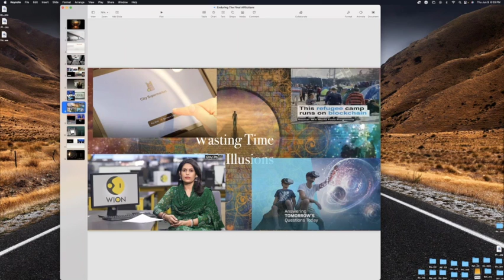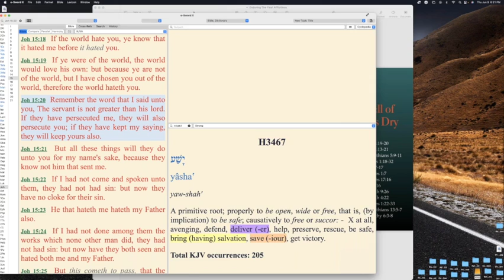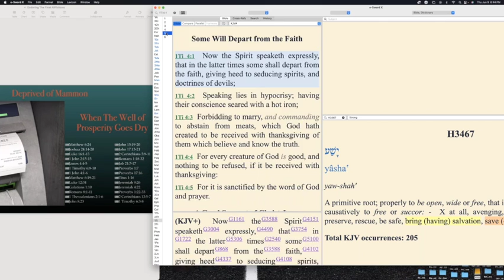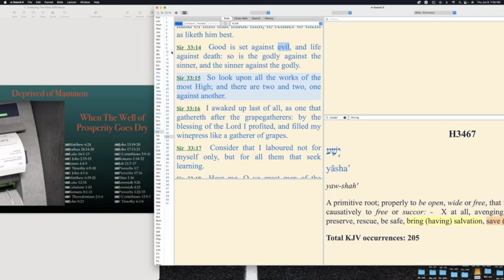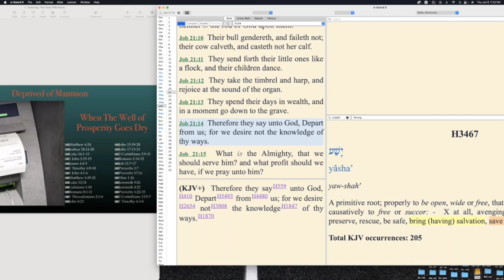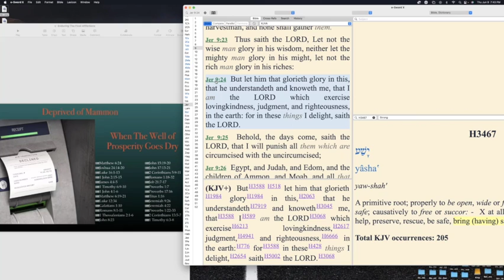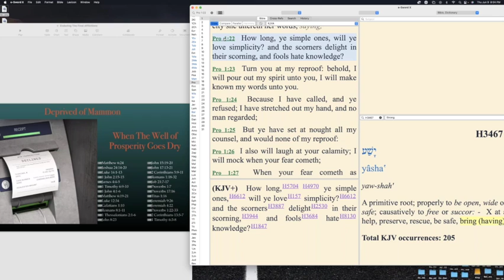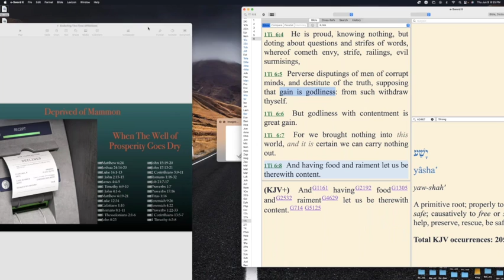Enduring The Final Afflictions PT 2.5.2 Deprived of Mammon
In this lesson, we give a breakdown of how the Great Reset is changing the Financial system to implement the Mark of The Beast. As the Global Inflation rises along with Shrinkflation; the Global Economy is being Primed for Apocalyptic Collapse...

Only The True Questions Remain ?

Are you still connected Mentally & Emotionally to Mammon ?

Is your Life inspired by Mammon or Driven by God's Will ?

Its Time To Ditch The Earthly Mammon & store Your Riches in Heaven ;

Because The Time For The Mammon of This World is Running Out & If you have  Insufficient Funds in  Heavens Bank,  Then It's Time To Clock In &  Work for God over Time !!!